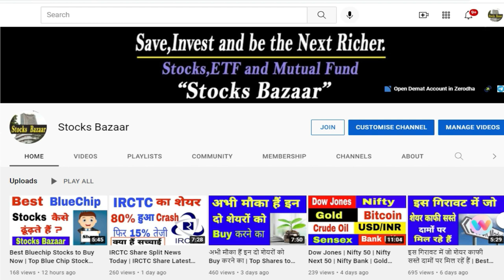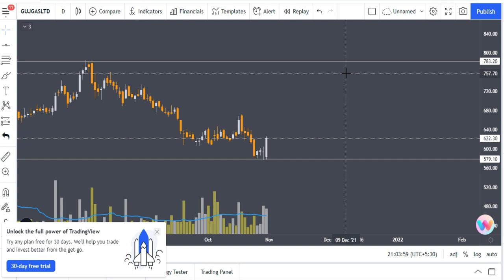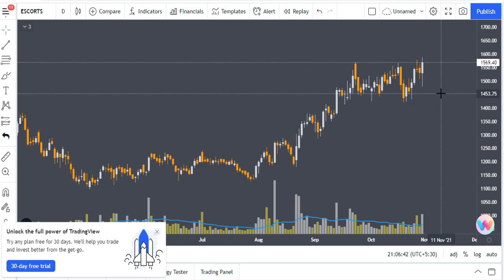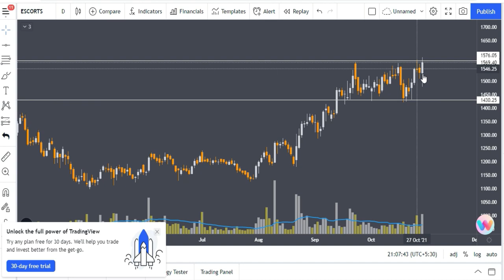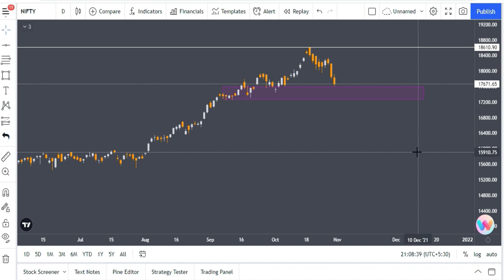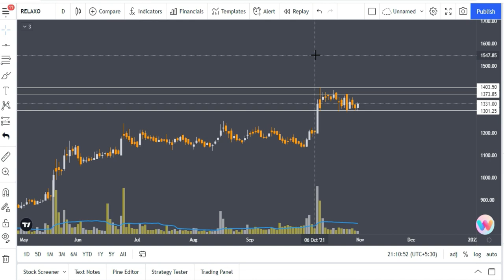Top 5 Shares for Long Term investment | Top 5 Shares to Buy Now | Stocks Bazaar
top 5 shares to invest,top 5 shares to buy today,top 5 shares for long term investment,